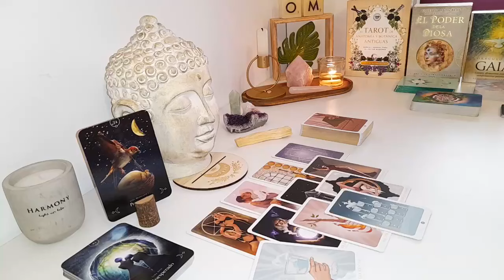SAGITTARIUS❤️Something BIG is about to happen that brings you head to head with a soulmate..!